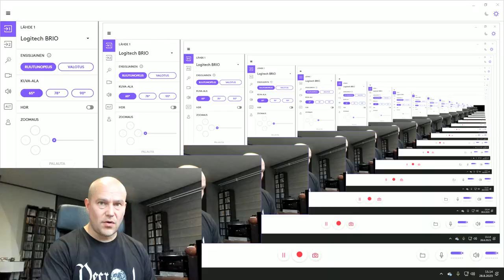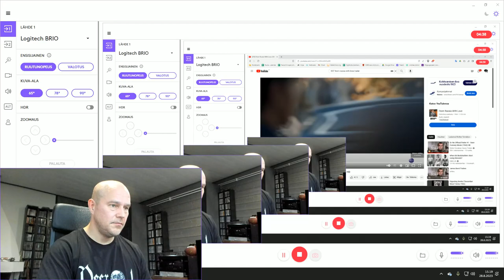Rauta Reacts to From Russia with Love trailer - a James Bond movie from 1963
Reaction videos are back and this time it's a movie. With a review. Does that make sense?